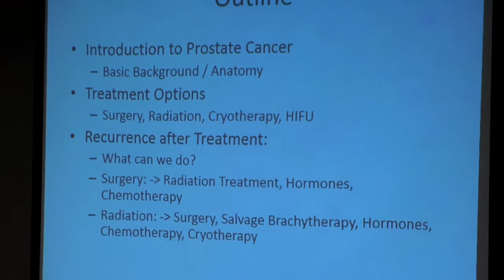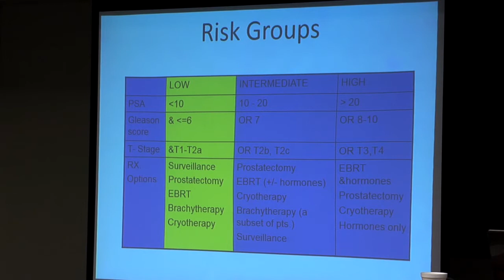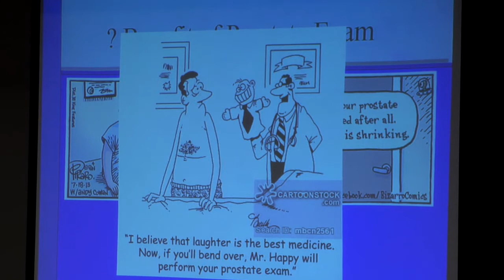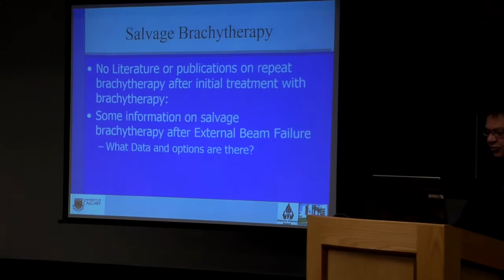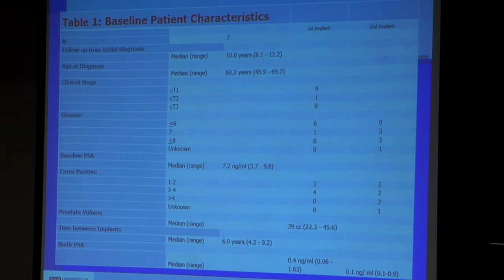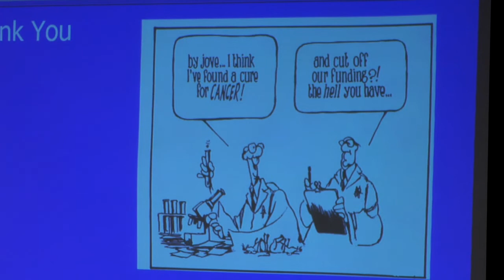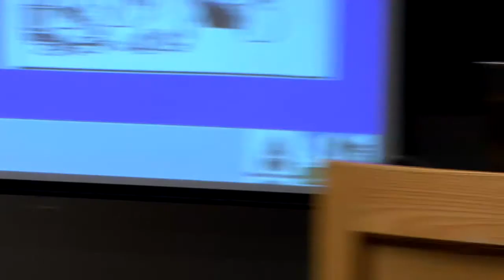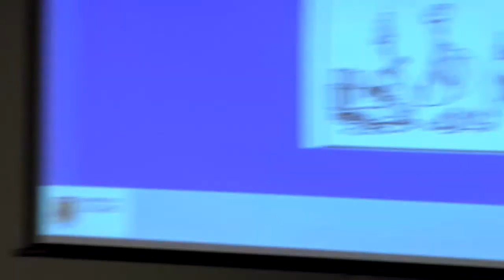Dr. Siraj Husain - Salvage Brachytherapy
Tom Baker Cancer Centre radiation oncologist Dr. Siraj Husain discusses advances and new studies in the growing area of Salvage Brachytherapy.  He starts with a quick but informative overview of prostate cancer, its diagnosis and treatments, and then launches into studies with graphic slides that show the groundbreaking work that is being done today in the field.  Very informative, and the future looks very bright in the field of prostate cancer treatment.  A lively discussion follows, including talk about the whole PSA debate.